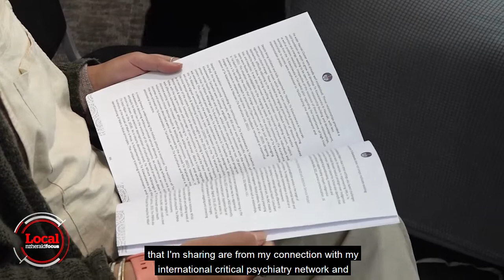Racism Panel Discussion